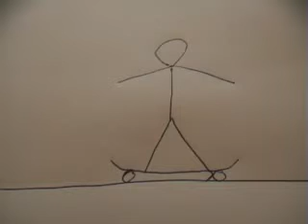Eddie The Skater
Eddie can do everything